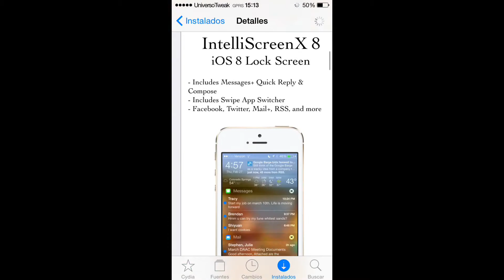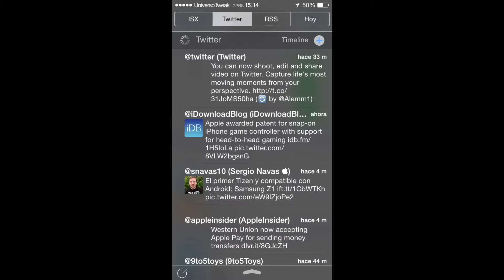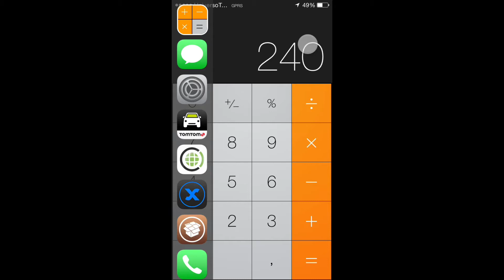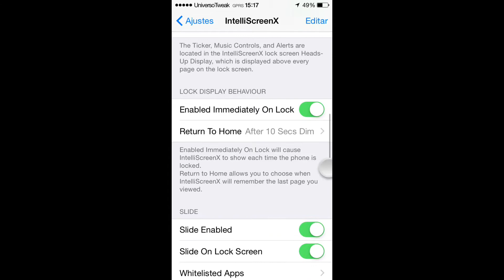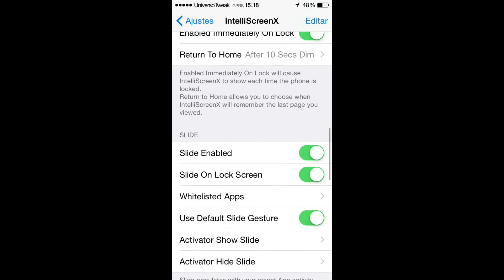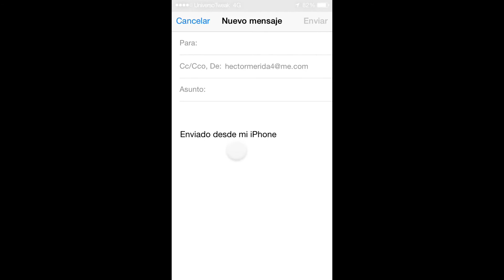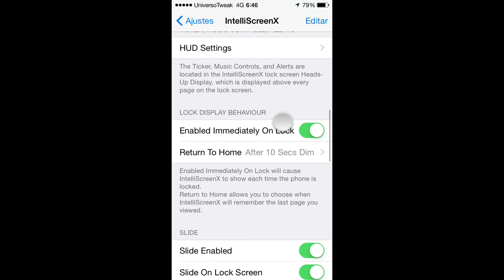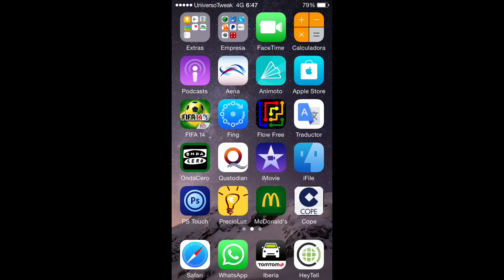142#IntelliScreenX 8 de la A a la Z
Hola amigos en esta nueva etapa os traemos 1  tweak que seguro disfrutareis con vuestros dispositivos.
IntelliScreenX 8:Mejora el centro de notificaciones con este tweak